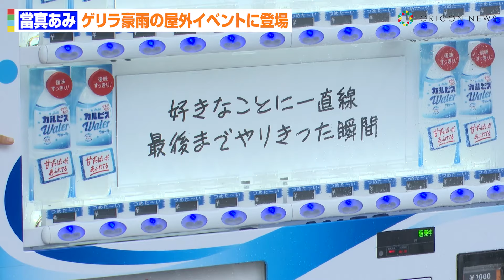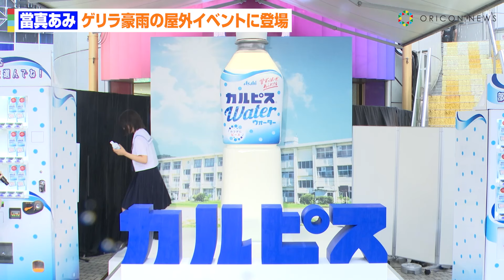當真あみ、ゲリラ豪雨＆雷鳴の屋外イベントで報道陣に優しい気遣い 制服姿で学生時代の思い出を語る 『カルピス』部活応援プロジェクトメディア発表会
俳優の當真あみが22日、東京・SHIBUYA109にて行われた『カルピス』部活応援プロジェクトメディア向け発表会にスペシャルゲストとして出席。雷鳴とどろくゲリラ豪雨の中で、笑顔を絶やさず会場を盛り上げた。